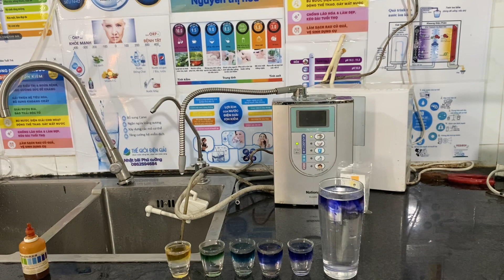Lọc kiềm rẻ - chất. National pj-a402 3 tấm cực. Giá 1.4tr lh 0862594684